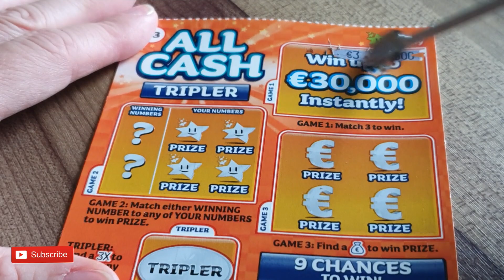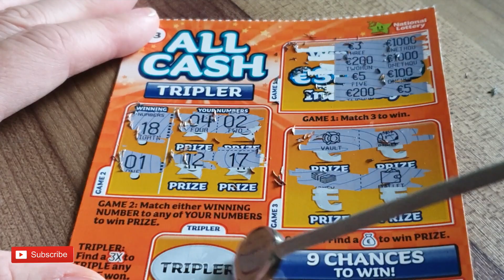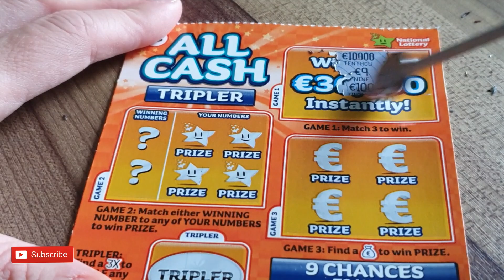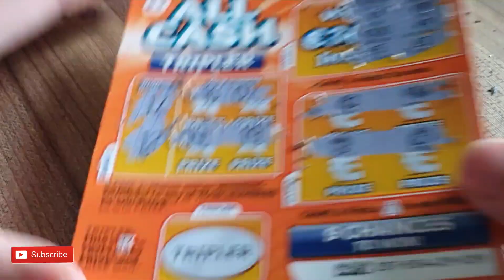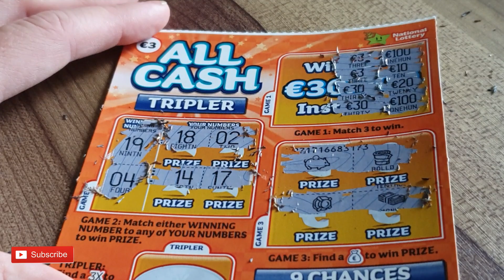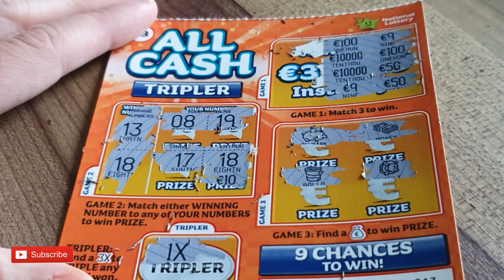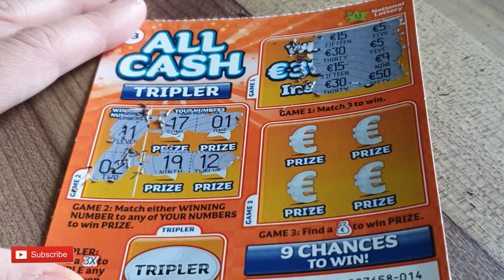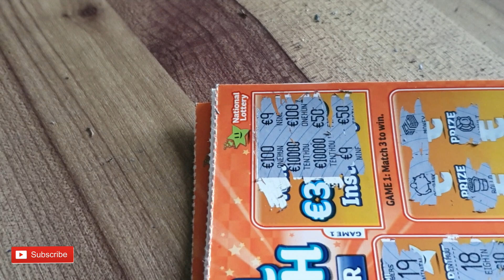ALL CASH TRIPLER | Test Zdrapki | Jest Niezłe Trafienie | SCRATCH CARDS IRELAND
🔞 Test zdrapki irlandzkiej ALL Cash Tripler I mam świetny strzał! SCRATCH CARDS IRELAND

Dziekuje za wasze wsparcie! / THANK YOU FOR ALL YOUR SUPPORT

Jeśli masz ochotę wesprzeć mój kanał możesz to zrobić na kilka sposobów:
1. Zostawiając łapkę.
2. Komentując filmik I polecając go innym.

Aga.

2. By commenting on the video and recommending it to others.
Aga.